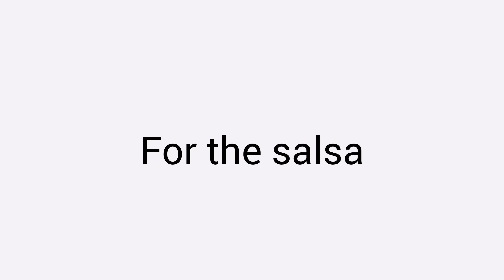How to make a DIY Nacho Chips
Ingredients

Nachos chips

For Meat toppings
  Ground beef
  Bell pepper
  Onion
  Garlic
  Paprika powder
  Cumin powder
  Chili powder
  Soy sauce
  Water
  Salt
  Ground pepper

For Cheese toppings
  Fresh milk
  Butter
  Flour
  Cheddar
  Salt
  Ground pepper

For Salsa
  White Onion
  Green & Red bell pepper
  Garlic
  Cilantro or Mint leaves
  Balsamic vinegar
  Olive oil
  Salt
  Ground pepper
  Sugar